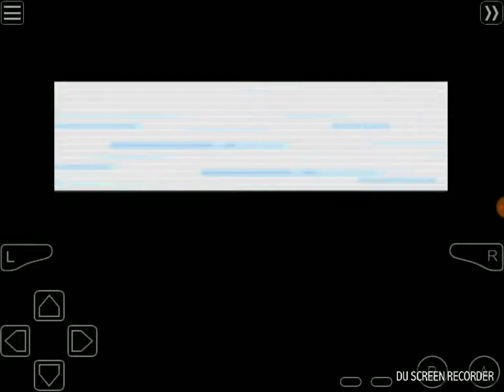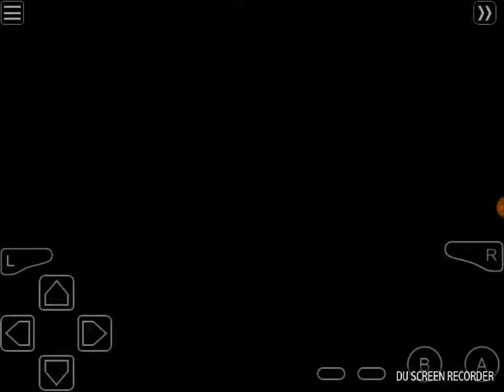Pokemon Sweet Nuzlocke w/ Techno Blaster Ep 19 "BUGS PANIC v2"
🌟Previous LPs! 🌟